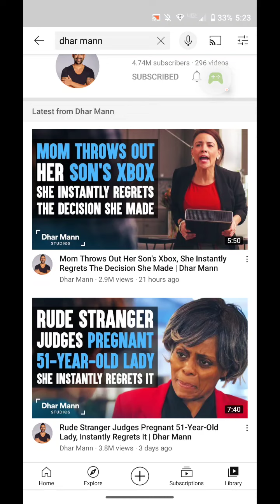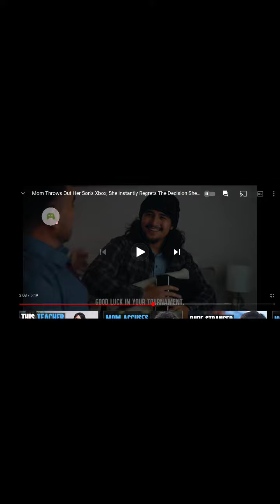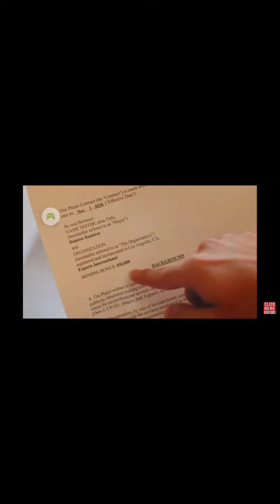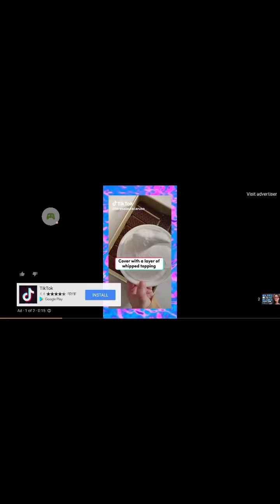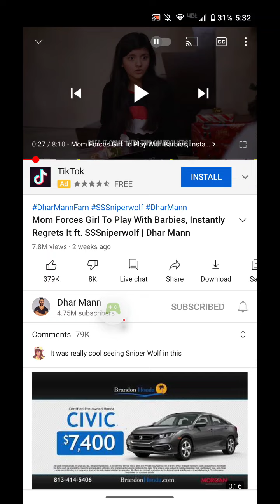Dahr Mann is back!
Dahr Mann😏🥴🥵🍆💦😩